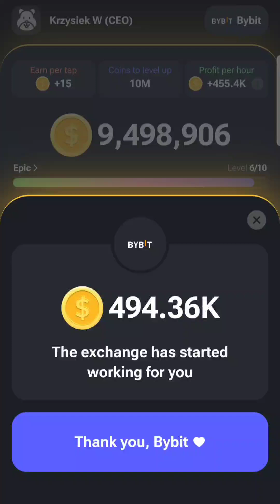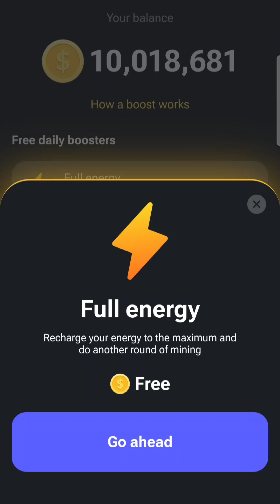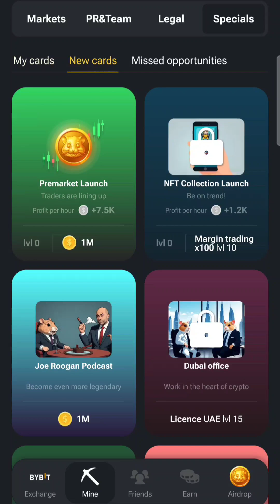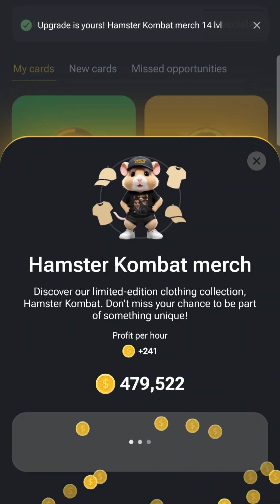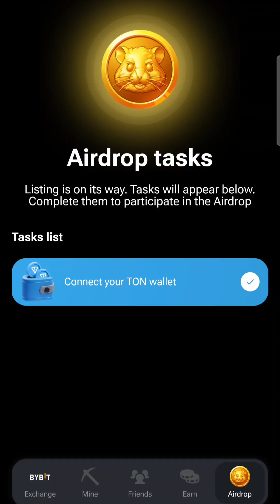Hamster Kombat Play 41